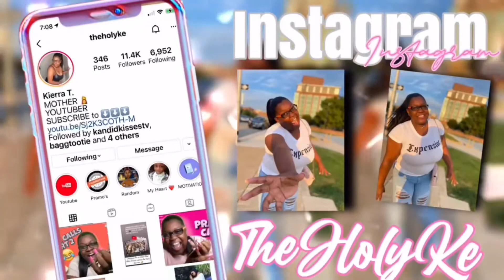BROKEN TV PRANK ON SISTER (SHE CRIED)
TURN POST NOTIFICATIONS BELL ON.

I got this prank idea from @Getlitwitmoe ❤️